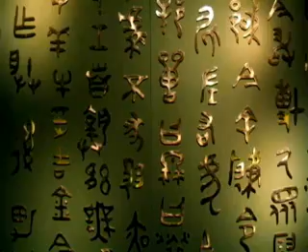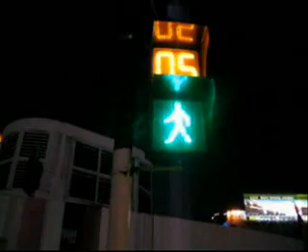Shanghai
Cosmopolitan Shanghai.